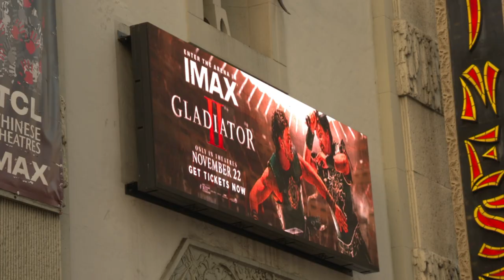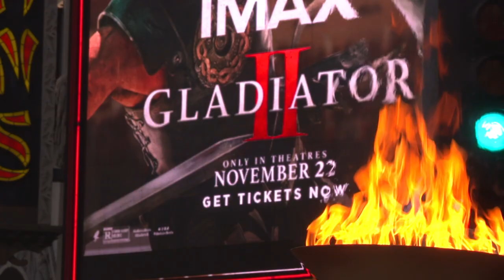Gladiator 2 - Los Angeles Premiere Highlights | Cast arrivals and movie introduction at LA Premiere.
Highlights from the cast arrivals and movie introduction and presentation at the Los Angeles Premiere of "Gladiator 2".

Starring Paul Mescal, Pedro Pascal, Denzel Washington, Connie Nielsen, Joseph Quinn, and Fred Hechinger. In theaters November 22.